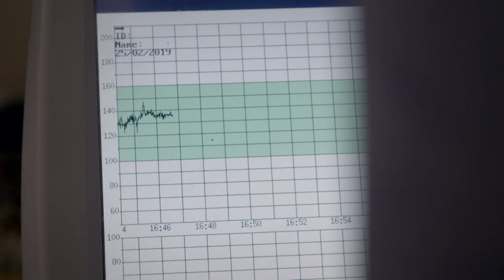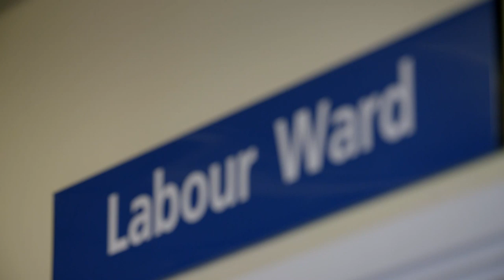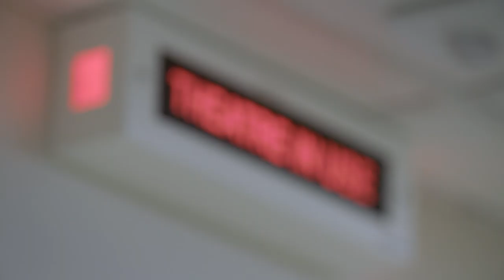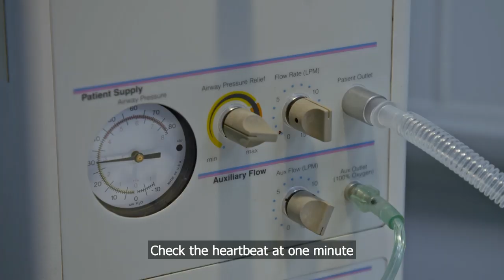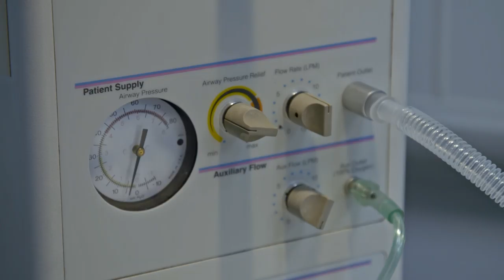A Very Problematic Breech Baby | Delivering Babies | SNEAK PEAK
A mother- to-be is in labor, but the baby has moved into a breach position with it’s head the wrong way round…

It’s Tahmina and her doctor husband Saaed’s first baby. After mom Tahmina is induced it’s discovered during a routine examination by midwife Zoe that this isn’t going to be a straightforward delivery.

Tahmina is rushed to theater for an emergency cesarean section, but the operation does not go to plan as the baby has moved again. The baby is now lying sideways, which makes for an extremely difficult extraction. An emergency unfolds, as the hospital team work together to save the baby’s life.